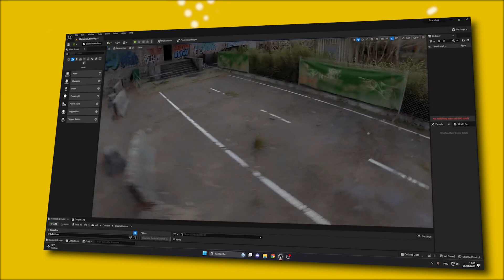Unrecord: Better Than GTA 6 | Game Review in Hindi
So, In this video I am going to tell You guys about an upcoming video game which has better graphic's than gta 6 this game fells more realastic than real life Unrecord is the name of the game & I am going to do the review or reaction of this upcoming video game in hindi so stay tuned to get to know about what is unrecord & how unrecord can beat gta 6 in graphic.
This game is made for PS5 in Unreal Engine 5 for super amazing graphic.

Unrecord is the game made by a team of 3 developers.

Unrecord is an upcoming video game with real graphics so, I am gonna talk about Unrecord Video game In Hindi.

Gaming Yapa is a gaming channel which mainly focuses on promoting pc/console(mini pc) games in India.
Here you will get all kinds of stuff related to gaming it can be anything review,storyline,comparison,updates and many more.
This channel  mainly focuses only on promoting games in hindi language with which locals can understand gaming and to expand
the Indian gaming market from mobile to original gaming world which is pc gaming.I just want India to become a largest global
market of gaming not only in mobile but also in Pc and offline games.